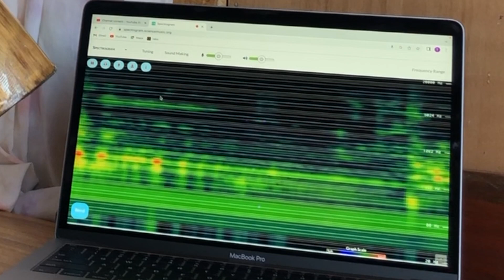Sound Levitation Frequency of Didgeridoo Visualized by Spectrogram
Hello, Thanks for looking at the description. In this video you can see a spectrogram analysis of didgeridoo acoustic levitation

Youtube.com/Taistar42    ...   ...   ...   @TaiStar42

or,
If you'd rather get free money

I post videos about unique balancing talents; my family; nature and music